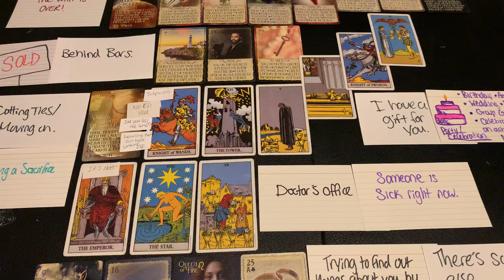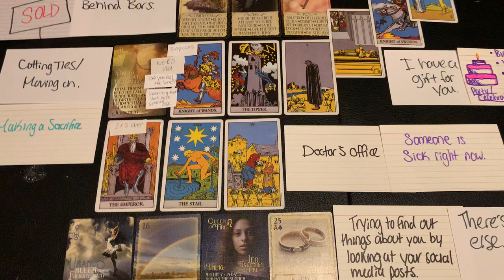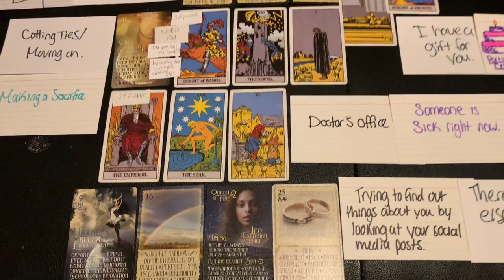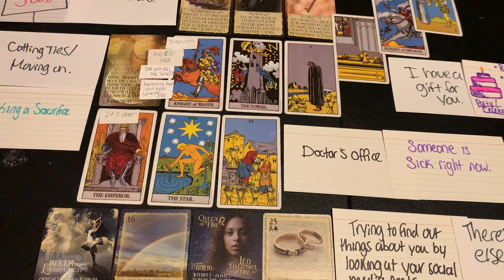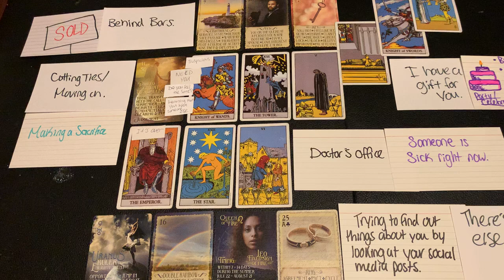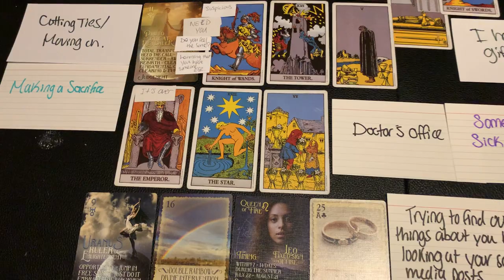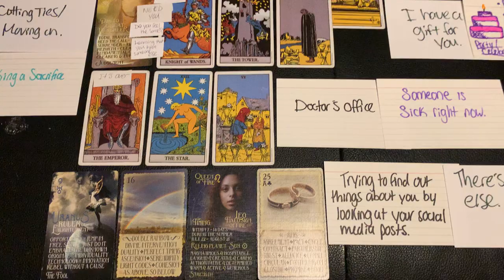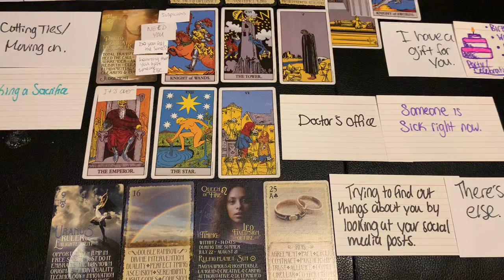DIVINE MASCULINE 🧩🖤THE FINAL PIECE OF THE PUZZLE. WOW, THIS IS BIG!🔥😲 Divine Feminine | Twin Flames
Any donations can are so appreciated! Thank you for your support!

I do Divine Masculine and Divine Feminine Twin Flame readings. I receive clairaudient messages and practice tarot as well other forms of divination!

Personal Readings:
1 Question Reading: $11.11
2 Question Reading: $22.22
Full Love Reading on Your Specific Situation: $75